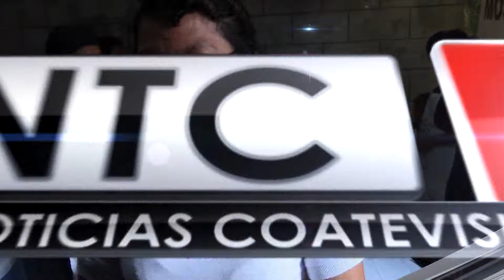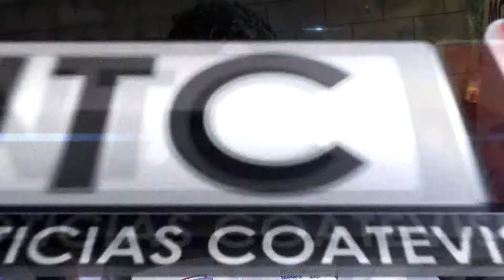Un grupo de Mujeres finalizan curso de cocina en Com Ag Las Mercedes, Colomba C C